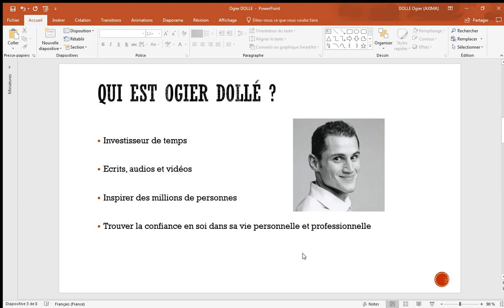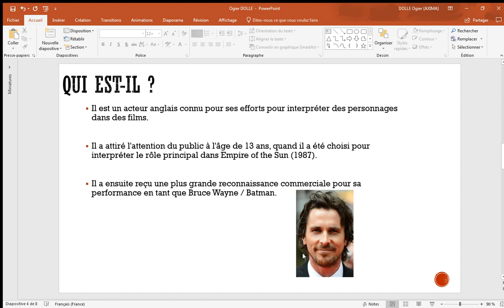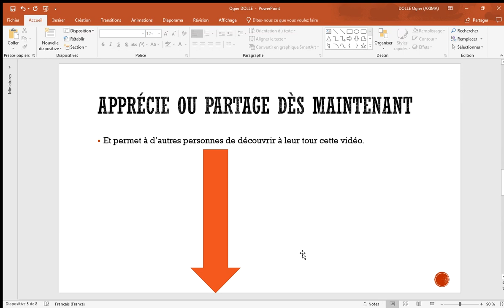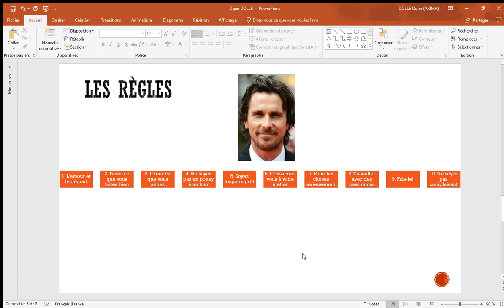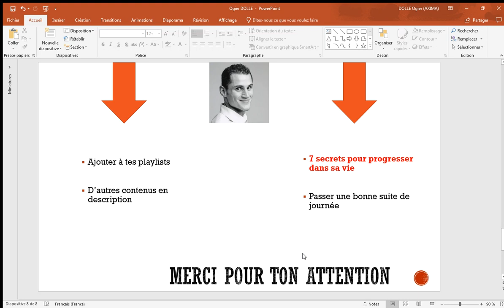CHRISTIAN BALE - Ses 10 règles d'Or en français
Clique-ici pour découvrir les 10 règles d'Or de Christian Bale en français.

Il est un acteur anglais connu pour ses efforts pour interpréter des personnages dans des films.

Il a attiré l'attention du public à l'âge de 13 ans, quand il a été choisi pour interpréter le rôle principal dans Empire of the Sun (1987).

Il a ensuite reçu une plus grande reconnaissance commerciale pour sa performance en tant que Bruce Wayne / Batman.

1. L'amour et le dégout
2. Faites ce que vous faites bien
3. Créez ce que vous aimez
4. Ne soyez pas un poney à un tour
5. Soyez toujours prêt
Les médias l'ont décrit comme l'un des acteurs les plus polyvalents et les plus talentueux de sa génération.

6. Consacrez-vous à votre métier
À la fin du tournage de The Machinist, il ne pesait plus que 121 livres, une transformation qu'il a décrite comme "très calmante mentalement".

7. Faire les choses sérieusement
En 2004, après avoir terminé le tournage de The Machinist, il a remporté le rôle principal de Batman.

8. Travailler avec des passionnés
Il a gagné un total de 45 kg en un mois pour son rôle de Bruce Wayne dans Batman Begins de Christopher Nolan.

9. Fais-le!
Son interprétation de Dicky Eklund dans le film biographique The Fighter lui valut des critiques élogieuses et de nombreuses récompenses.

10. Ne soyez pas complaisant